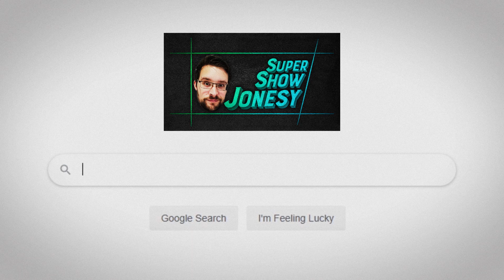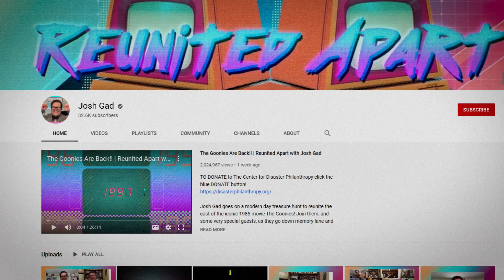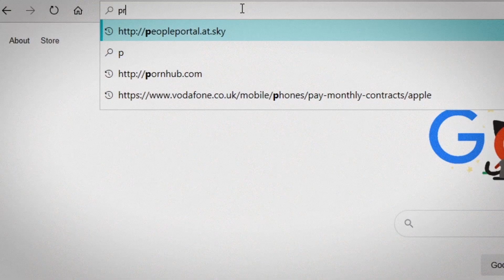Olaf Re-Unites the Goonies | Demolition Man 2? | Happy Headlines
It's time for some positive news, so I've scowered the net to bring you some stories that should make you smile or peak your interest.

Prince of Persia may actually see a return to glory!